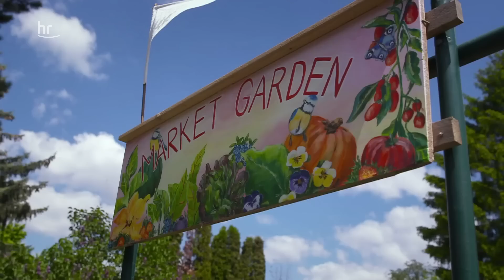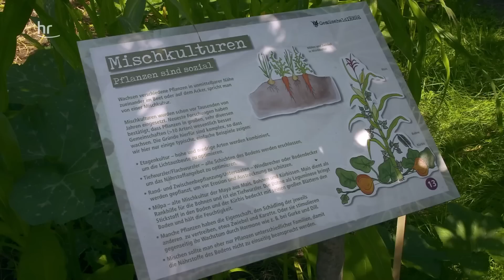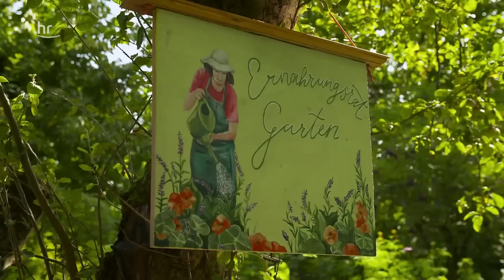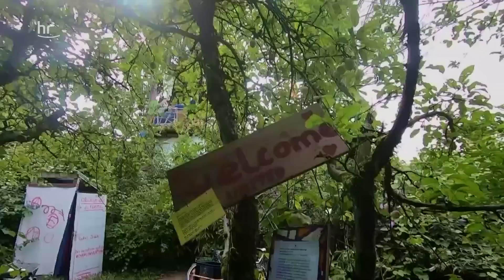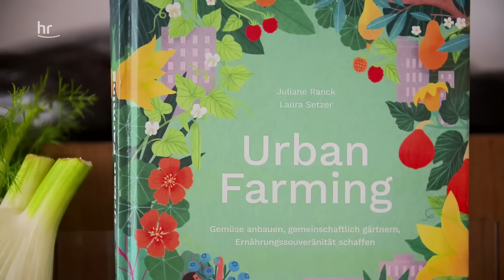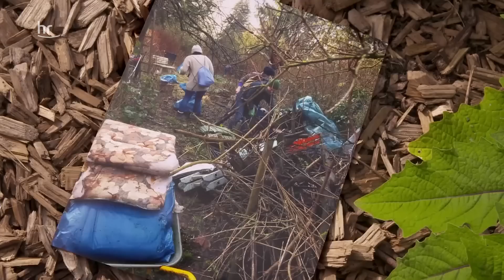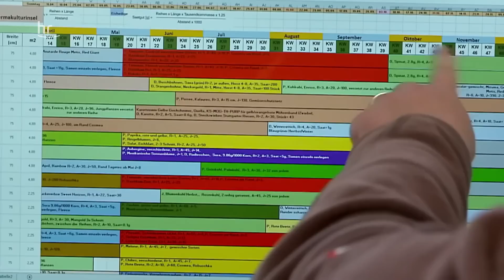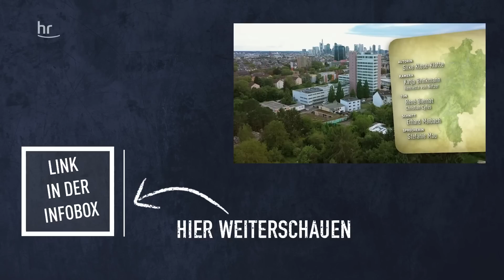Urban Farming - Gärtnern fürs Klima | erlebnis hessen | doku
Die Gemüseheld:innen wollen Frankfurt zur essbaren Stadt machen - Obst und Gemüse in Parks, auf Grünstreifen und in Vorgärten. Gesunde Lebensmittel vor der Haustür, ohne Transportwege frisch auf den Tisch. Mit mittlerweile 200 Gärtner:innen motivieren sie Stadtmenschen zur Selbstversorgung. Damit möglichst viele mitmachen, um so dem Klimawandel etwas entgegenzusetzen, bieten sie außerdem Seminare und Führungen zum Thema an.